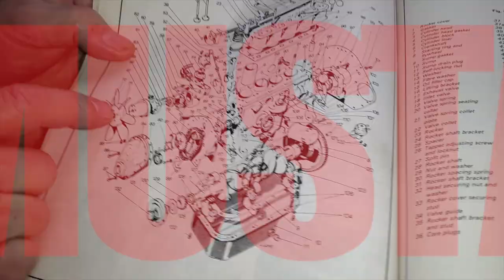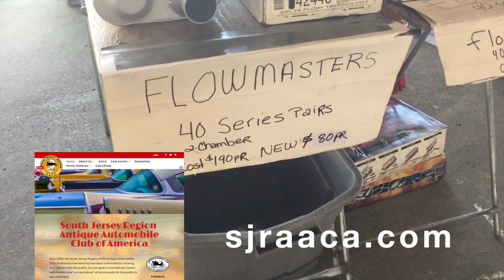Vendors at Salem County Fairgrounds Swap Meet and Car Corral Part 2